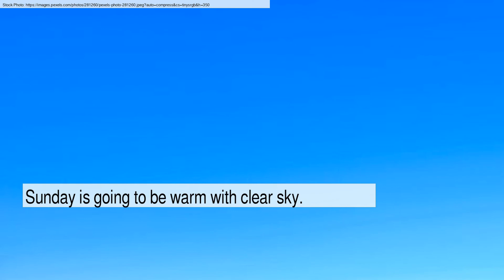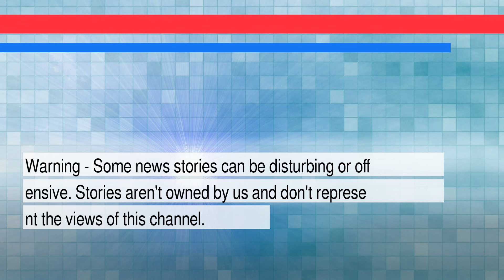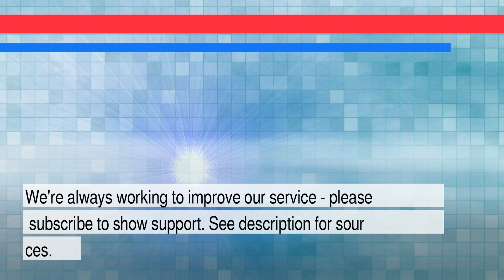News and Weather Forecast for Thursday March 03, 2022 in Los Angeles, CA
The daily news+weather for California.Weather Forecast for Los Angeles on Wednesday March 2022. This is an autogenerated weather and news report.

Story #1 titled: The Pandemic Tanked Rates of Childhood Vaccination—for Everything
From Maryn McKenna
At Wired

Story #2 titled: Golden Opportunities: 3 Ways to Play Surging Gold Prices
From MarketBeat Staff
At MarketBeat

Story #3 titled: Neste to team up with U.S. oil company Marathon to produce renewable fuels - Reuters
From None
At Reuters

Story #4 titled: State AGs are investigating TikTok's impact on children
From Kris Holt
At Engadget